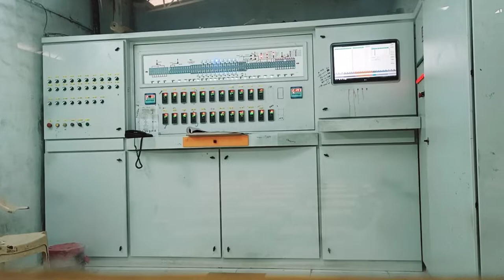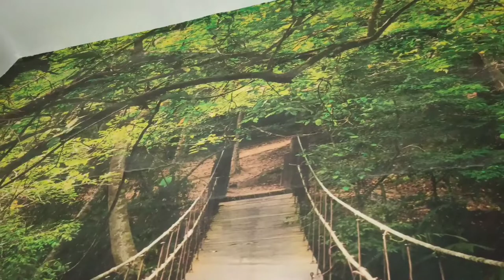Tiles kaise banta hai।How tiles are made in factory।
Title:- Tiles manufacturing company tour। Tiles Company in morbi gujrat। 2022 vlog

:-Brief details of the topic:-
Is vlog me maine tiles company ke bare bataya hai ki kis tarah se company me tile taiyyar kiya jata hai। Tile company jo ki morbi me hai jo gujrat ke ek jile me parta hai।
''Welcome To my Kopasaran vlog channel''

:-Tags for this Tittle:-
Vlog tiles
Tiles tour by KopaSaran vlog
How tiles is made by company
Tiles vlog
Tiles tour
How to make tile
Tiles manufacturing company
Morbi gujrat

-:Copyright Declaration:-
:-About my Channel Introduction:-
Welcome to ''Real Life Vlog channel''
We upload daily personal vlog on youtube channel

ThankYou Everyone So much.